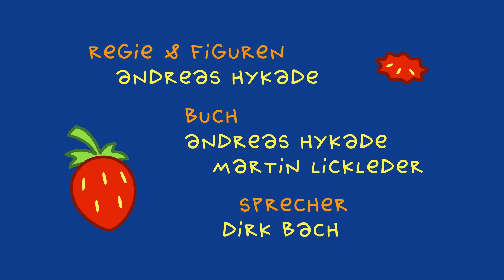TOM macht schlapp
Eines Tages denkt TOM an ein leckeres Erdbeermarmeladebrot mit Honig. Ein Glück, dass der Müller gerade ein Erdbeermarmeladebrot zur Hand hat. Nur noch der Honig fehlt, aber den kann TOM bei den Bienen bekommen. Die Bienen freuen sich über einen fleißigen Helfer und ehe sich TOM versieht, ist er ganz schlapp vom Nektar sammeln.

Die TOM-Filme haben viele Auszeichnungen bekommen, darunter 2009 den Grimme Online Award und 2013 den Preis für die beste TV-Serie beim Trickfilmfestival in Annecy.

Buch, Regie: Andreas Hykade
Stimme: Dirk Bach
Animation: Ged Haney, Ralf Bohde, Angela Steffen, Urte Zintler
Co-Produktion: SWR
Redakteur SWR: Benjamin Manns
Förderung: MFG Baden-Württemberg
Produktion: Thomas Meyer-Hermann,